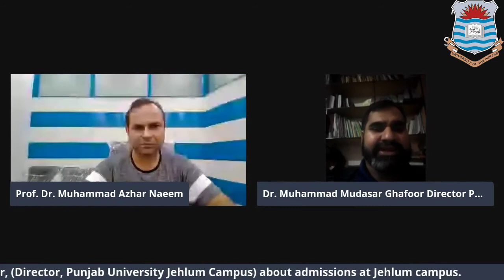Admissions in Punjab University Jehlum Camus. Talk with Director Jehlum Campus Dr. M. Mudasar Ghafor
Admissions in Punjab University Jehlum Camus. Talk with Director Jehlum Campus Dr. M. Mudasar Ghafoor.